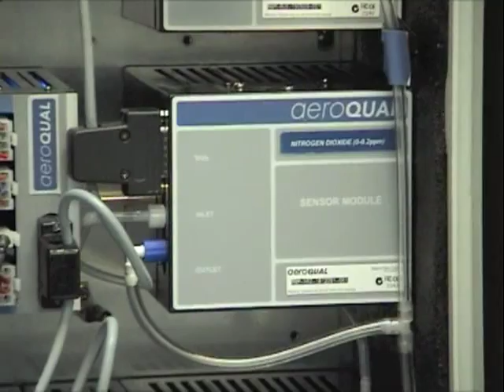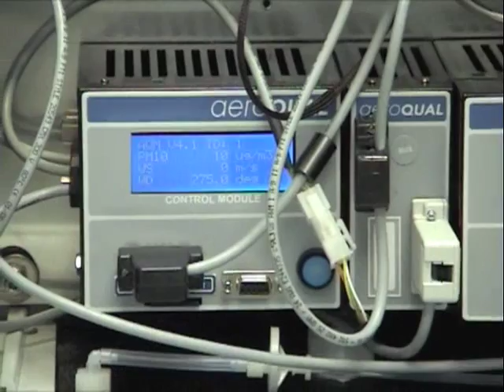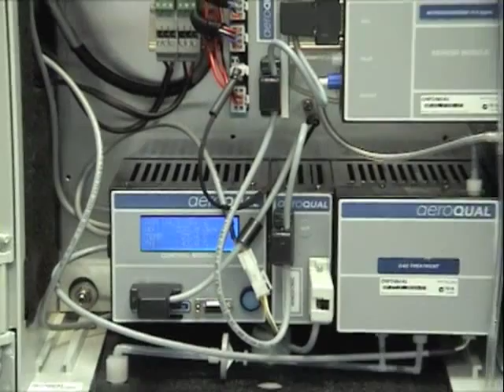ET TrafficBOx - Indicative Air Quality Screening Tool - Demo Video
Enviro Technology Services plc launch the new AeroQual TrafficBox ulta-compact air quality monitoring system. The TrafficBox is a small wall or lamp-post mounted complete air quality monitoring solution for the measurement of up to 6 compound and particulate matter. It is envisaged that the most popular configuration will be NO2 and PM10 particulate matter but other sensors are available for SO2 CO O3 and H2S.

The New Benchmark in Cost Effective Air Quality Monitoring. Traffic Box environmental air quality monitors fill the gap between full reference monitoring stations and simple diffusion samplers. Utilising proprietary high performance Analytical GSS Technology«, ETÆs AQM monitors deliver precise measurement data for a wide range of airborne pollutants, including up to six gases plus PM10 and environmental parameters such as temperature, humidity, wind speed and direction, and noise. Data is stored internally and available in real-time or short term resolution to a PC via GSM modem or other communication options.

See it in action in this video...